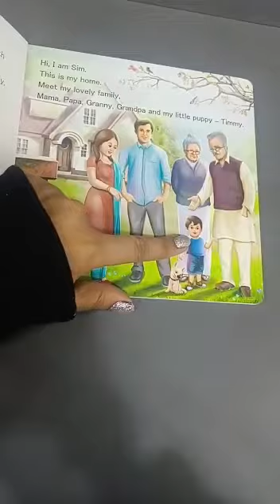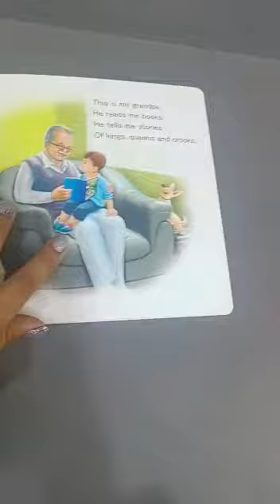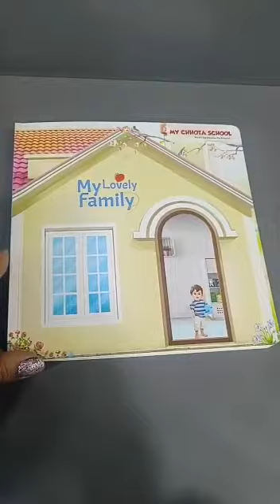Pre Nursery My Lovely Family